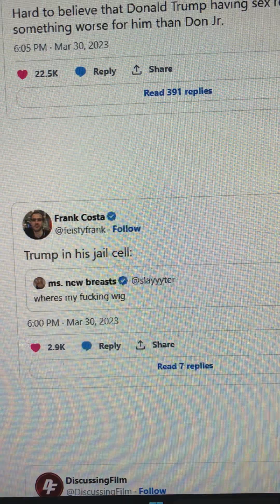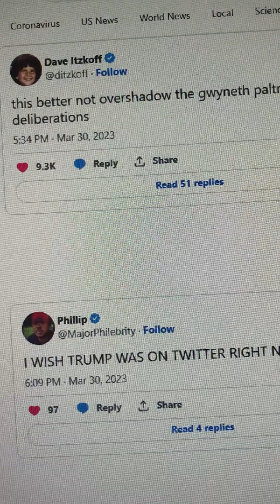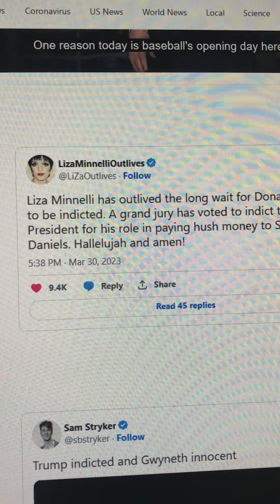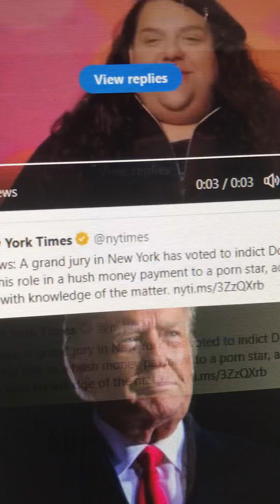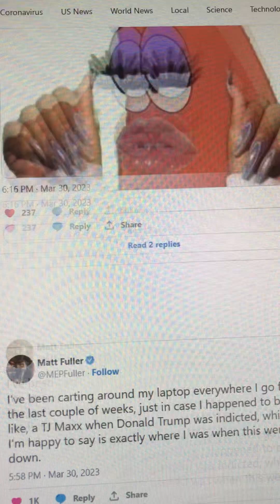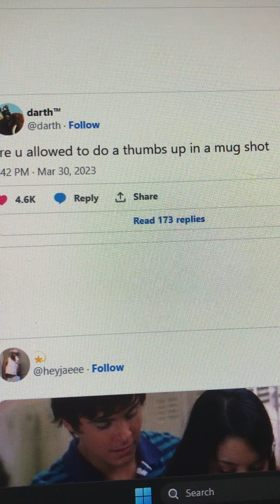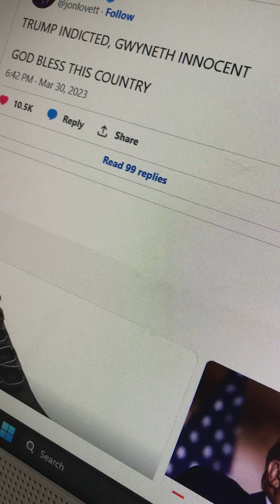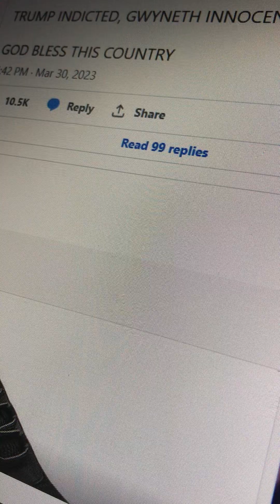Trump Latest Indictment News: Twitter Reactions to Trump’s Criminal Indictment🤣🤪